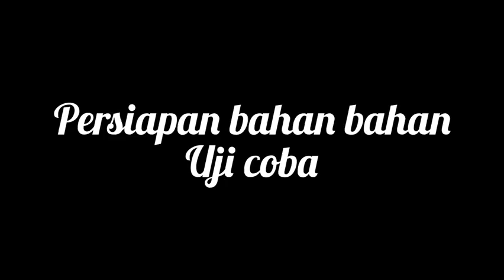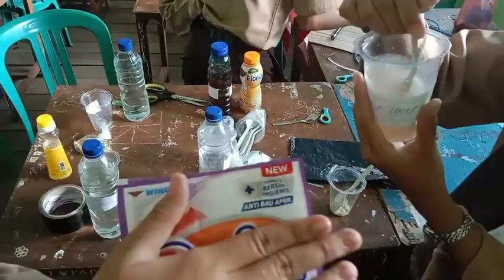Yang Penting semangat dulu...